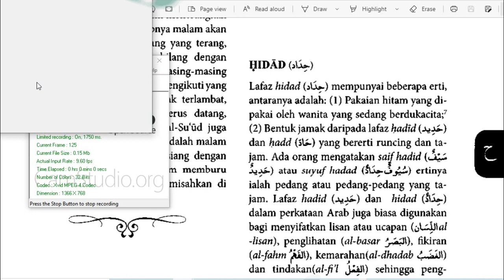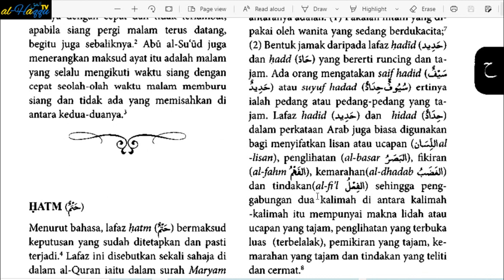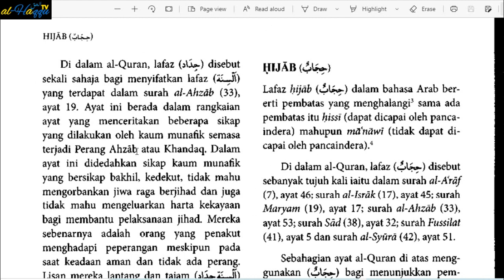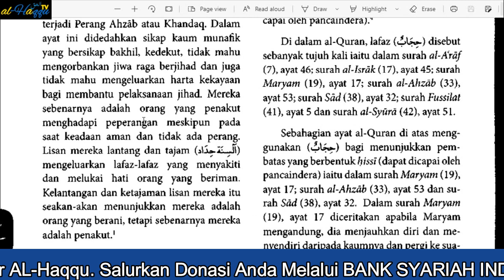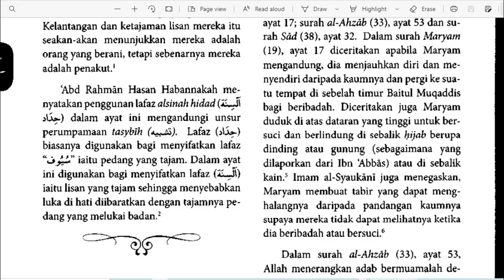AUDIOBOOK I BAG. 6 I # KOSAKATA 223 I KAMUS AL-QURAN: RUJUKAN LENGKAP KOSA KATA AL-QURAN